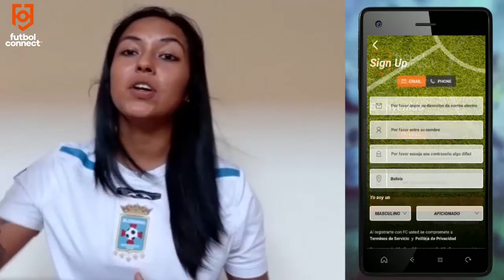Elena Scheidel y Nataly Villalba | Promocional App FutbolConnect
Tú también puedes promocionar tu talento en nuestra aplicación. No esperes más y sé parte de la red social de los futboleros.